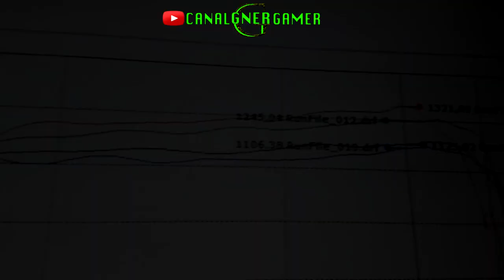Subaru MONSTRO com 1300cv e 160kg de torque UMA USINA!!!